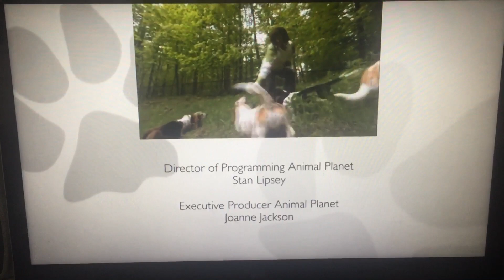Animal Planet (Canada)/Lively Media (2008)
From Animal Planet (Canada) Presents “Breeder of the Pack” (2008)